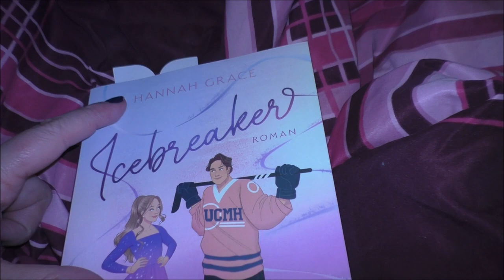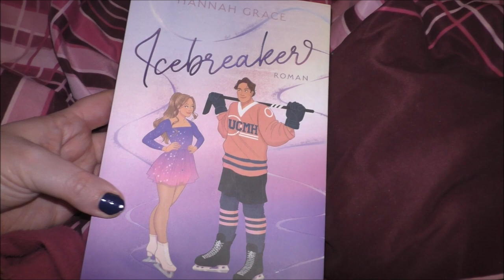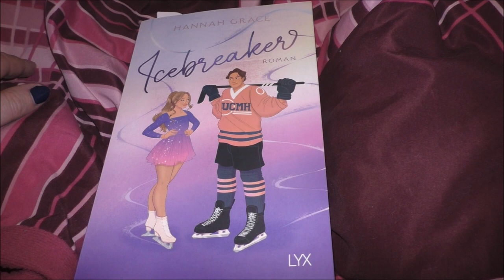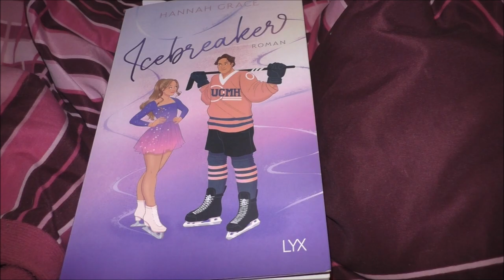Weg zur Freiheit - Vlog